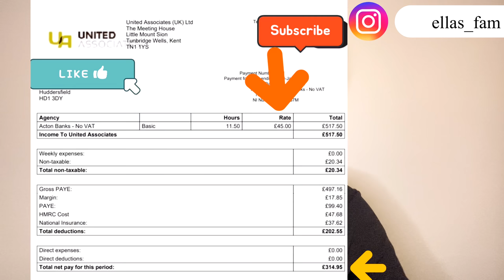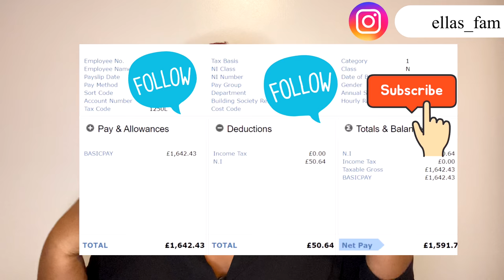Uk CARE WORKER SALARY // HEALTHCARE ASSISTANT SALARY // AGENCY VS PERMANENT SALARY IN THE UK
HI GUYS THANK YOU ALL SO MUCH FOR THE LOVE AND SUPPORT FOR MORE VIDEOS  PLEASE 🙏❤

care support worker salary in the uk,care support worker salary in the uk,care support worker salary,care support worker pay,care support worker payment in the uk,care assistant uk
healthcare assistant pay,nurse assistant salary,care support worker uk pay,care support worker interview,care support worker pay rises,how to work in the uk as a care support worker,senior care visa,healthcare assistant,how to become a healthcare assistant in UK 2022,JUNIOR DOCTOR VS CONSULTANT SURGEON PAY SLIPS in the NHS 💸 | How much money do NHS doctors make?
Care home salary Permanent staff salary agency staff salary pay per hour monthly pay how to make money ukuk,agencies recruiting senior carers,senior carer visa uk ellas fam nanelle griselda pauline popo moyo recuitment agency
healthcareworkers  healthcare assistant uk care jobs in the uk  carer health care assistant
hca2022 visa sponsorship jobs free care certificates  healthcare assistant training courses v care job viral video
ugonmaogbuanu How to apply jobs in the Current Job openings in UK with Visa Sponsorship | How to find Tier2 UK jobs tochi esther care jobs uk job vacancies free certified courses online
companies offering tier 2 sponsorship in uk, Ghana Ghanaian South Africa Nigeria living in the uk MY FIRST SALARY AS A HEALTH CARE ASSISTANT | PAYSLIP REVEAL hcasalary healthcareassistantsalary medical assistant salary,healthcare assistant,home health aide salary,medical assistant pay,nursing assistant salary,registered nurse,nursing student,care support worker salary in the uk,care support worker salary,care support worker pay,care support worker payment in the uk,care support worker uk pay,how to work in the uk as a care support worker,care support worker wage in the uk,care support worker salary in england,nhs nursing assistant salary| Uk Care Assistant Training Courses/Free Care Certificate Improve your Chance Of Getting A Job WHERE TO FIND FREE HEALTH CARE COURSES WITH CERTIFICATES FOR CARE WORKERS healthcare visasponsorship carers v#healthcareassistant overseas
nurseassistant salary agency recruiting health care assistant uk
payslipreveal  agency recruitment carers uk care job uk
nurseaside
careworkerr healthcareassistant overseas
nurseaside SENIOR CARE ASSISTANT SALARY,IS IT ENOUGH||NO ITS NOT!!BEFORE YOU SIGN ANY CONTRACT,WATCH THIS
careworker